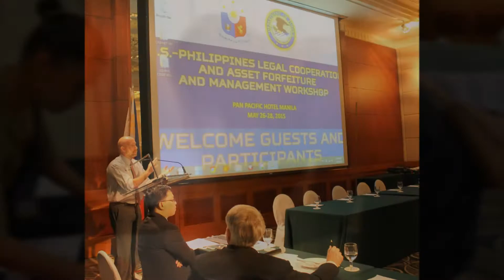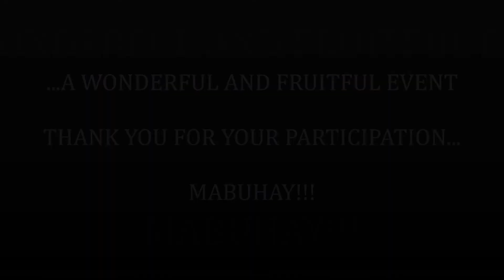US-PHIL COOP ON ASSET MGMT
Mutual Legal Cooperation on Forfeiture and Asset Management: A Workshop, May 26-28, 2015 at the Pan Pacific Hotel Manila. Department of Justice, Office of the Ombudsman, and the Anti-Money Laundering Council.